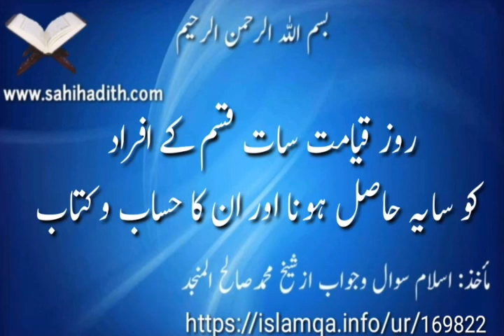روزقیامت سات قسم کےافرادکوسایہ حاصل ہونااوران کاحساب وکتاب169822